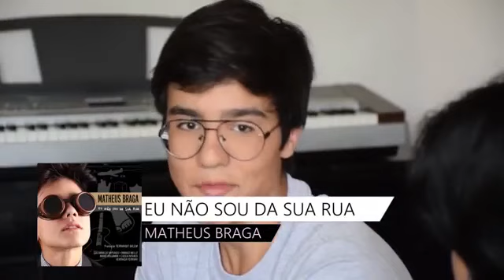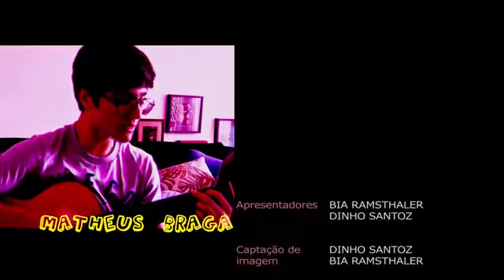Bate Papo para o Canal Diversão & Arte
Bate Papo para o Canal Diversão & Arte Contando um pouco da minha carreira e futuros projetos.